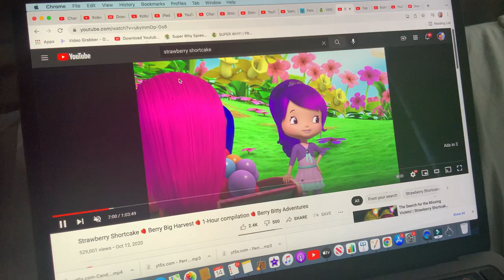Short Kobe and iPad Beach Day Of Contest (fail)